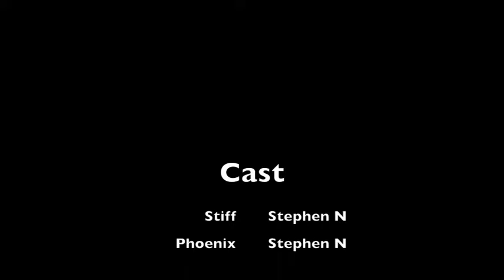Stiff & Phoenix in - "Game Changes!"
Stiff and Phoenix think of ways to improve Jurassic World Alive!